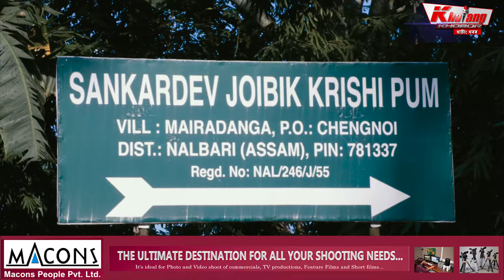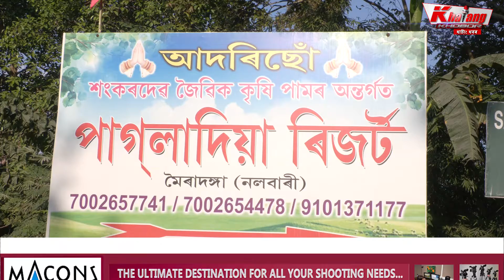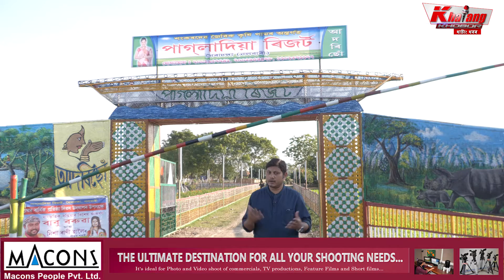খেতি কৰিয়ো লাখপতি হ'ব পাৰি। জ্বলন্ত নিদৰ্শন নলবাৰীত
খেতি কৰিয়ো লাখপতি হ'ব পাৰি। জ্বলন্ত নিদৰ্শন নলবাৰীত। পাঁচজন কৃষি উদ্যোমীৰ সফলতাৰ প্ৰতীক শংকৰদেৱ জৈৱিক কৃষি পাম আৰু সকলো সুবিধাসমৃদ্ধ পাগলাদিয়া ৰিজৰ্ট।